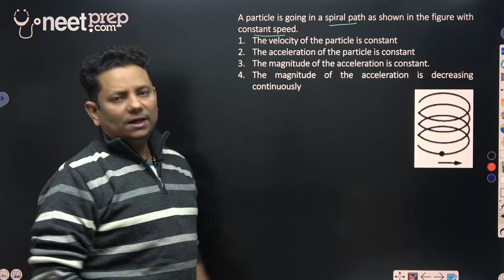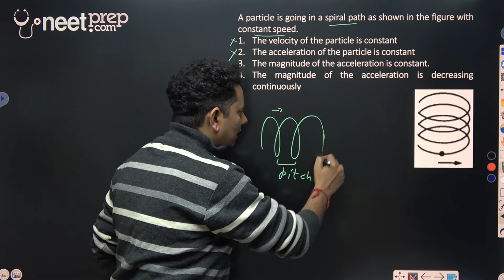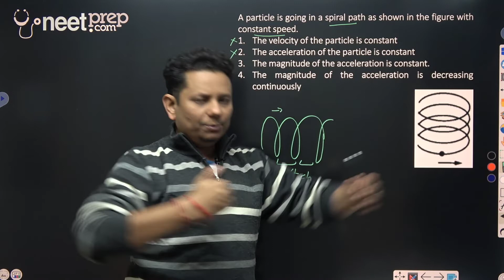HCV: A particle is going in a spiral path as shown in the figure with constant speed The velocity of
A particle is going in a spiral path as shown in the figure with constant speed.
The velocity of the particle is constant
The acceleration of the particle is constant
The magnitude of the acceleration is constant.
The magnitude of the acceleration is decreasing continuously